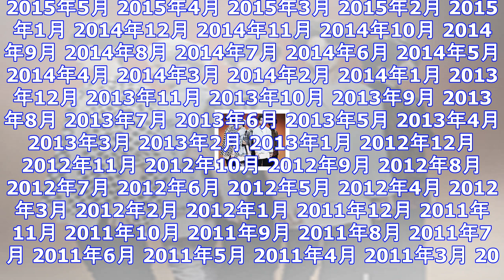Prizmax、新曲がドラマ『明日の君がもっと好き』の主題歌に ｜ ガジェット通信 getnews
DATE:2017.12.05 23:00 OKMusic ガジェット通信 GetNewsを≫ @getnewsfeedさんをフォロー PrizmaXの9thシングル「yours」が、2018年1月ス...